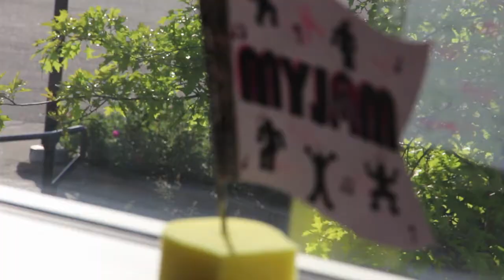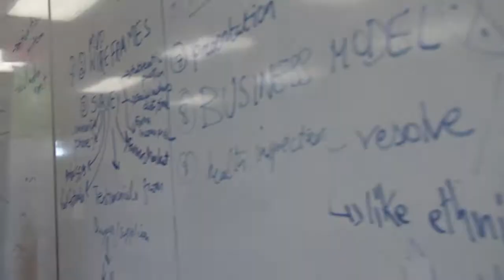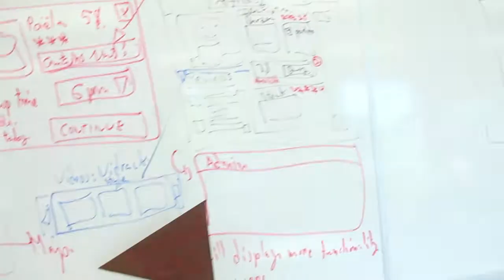Startup Weekend Ottawa | Day 2 (Summer 2014)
Teams form and its time to make our dreams into reality!